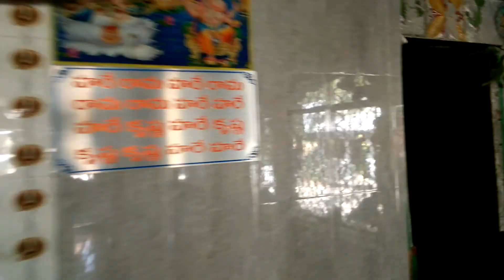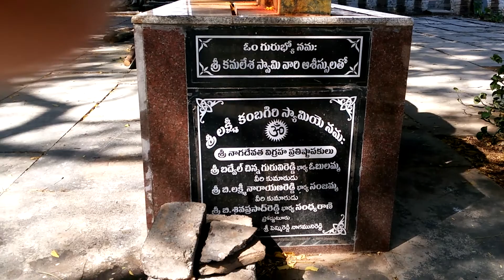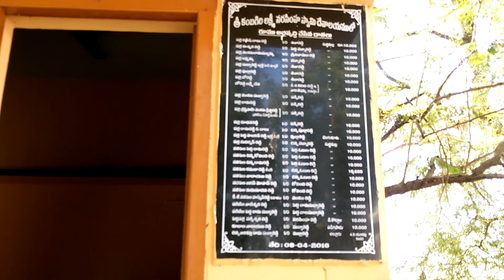ALLURU VILLAGE UYYALAWADA MANDAL KURNOOL DIST AP 518134(4)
SUDDAMALLA KAMBAGIRI SWAMY
3 FEB 2018